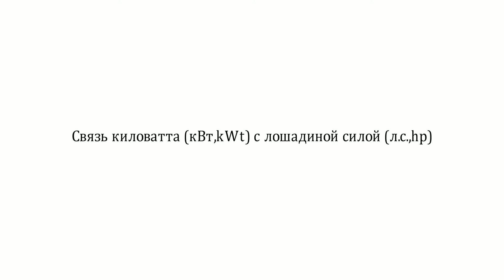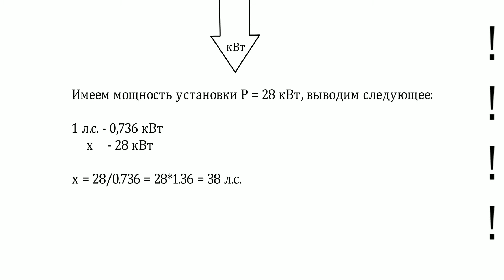Лошадиная сила и киловатт. Связь и расчет.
методика расчета в киловаттах и лошадиной силе.